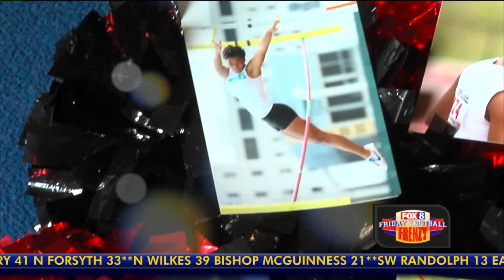Rookie Anchor: Naudia Thompson, of Northwest Guilford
Smith at Northwest Guilford